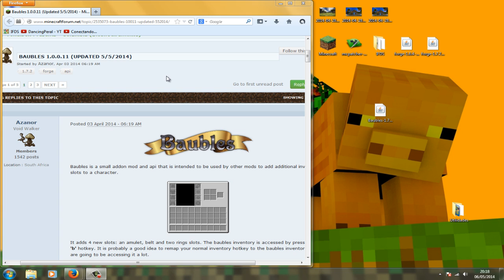Minecraft 1.7.2 - Instalar Baubles Mod / Español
DESCRIPCIÓN DEL MOD:
Añade nuevos slots para anillos, amuletos y cinturones. :)

Un saludo